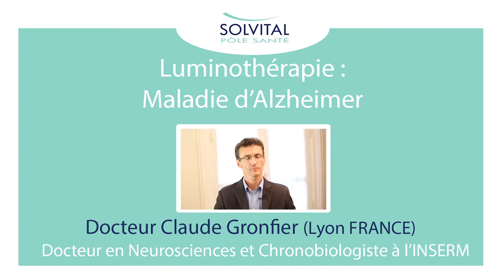Luminothérapie dans le cadre de la maladie d'Alzheimer : Claude Gronfier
Une vidéo d'information sur la luminothérapie à retrouver sur la
Luminothérapie dans le cadre de la maladie d'Alzheimer : Une vidéo d'information du Pôle santé de SOLVITAL sur la luminothérapie pour les personnes atteintes par la maladie d'Alzheimer avec Claude Gronfier Docteur en Neurosciences et Chronobiologiste à l'INSERM (LYON FRANCE).